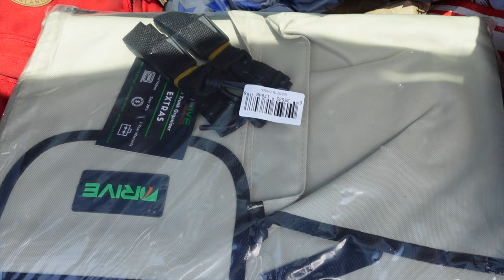New 2022 Land Rover Discovery Sport | Decorate with me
In this video I will be decorating my New 2022 Land Rover Discovery Sport with items I got  from amazon prime and some tik tok inspired must haves.

⏰ Attention: These videos are all about how to change your beliefs and create the life you want “One Drip At A Time”

💡 Interest: I thrive on variety and never settle, in my videos, you will get a taste of my unique personality and style.

🎯 Desire: Become a subscriber on my youtube channel and be a part of the Nordic Dip community.

🎉 Action: Become apart of the FAMILY!